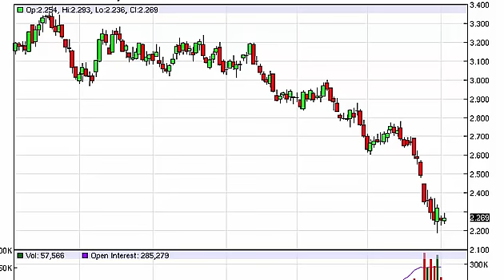Natural gas Technical Analysis for November 4 2015 by FXEmpire.com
- November 4 2015 commodity daily technical analysis for the Natural gas commodity. Find more information about Forex and Commodities News Technical Analysis Fundamental Analysis and Brokers on FX Empire